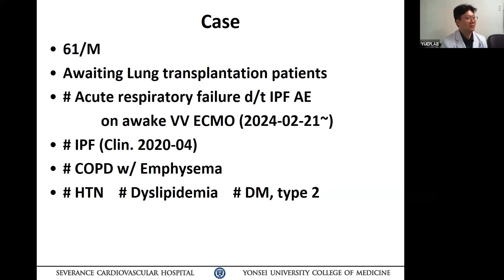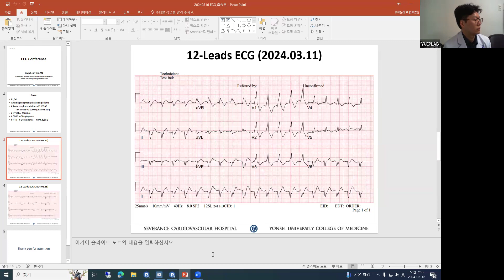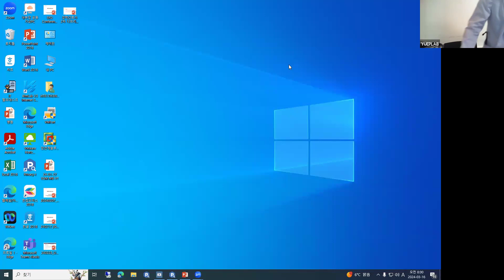240316 EKG conference